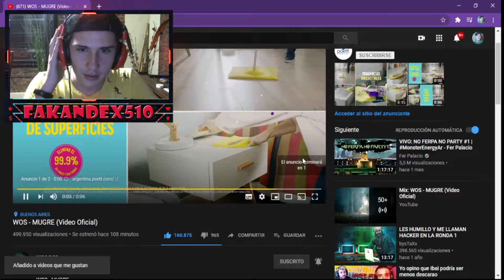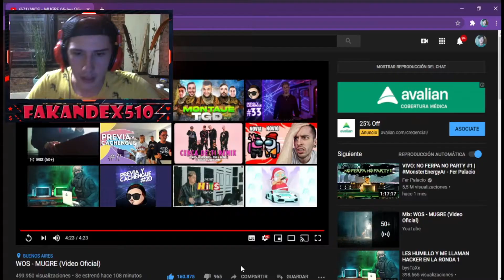REACCIONO A WOS - MUGRE (Video Oficial) // ESTA MAL DE LA CABEZA 😱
¡ SEGUIME EN MI PAGINA DE TWITCH !